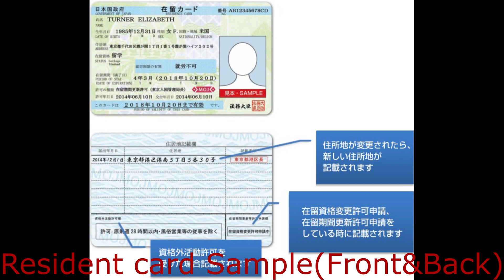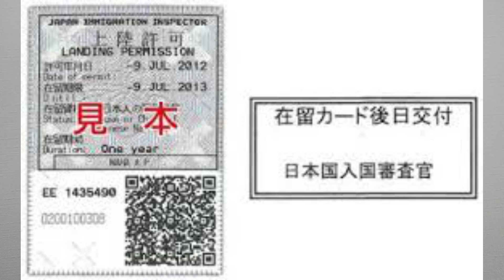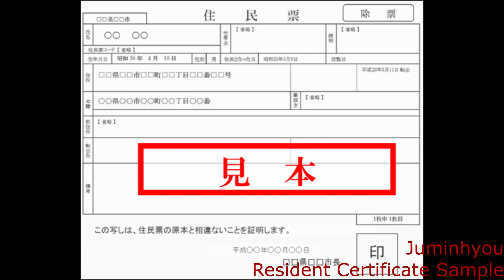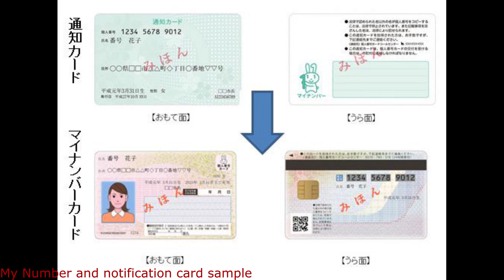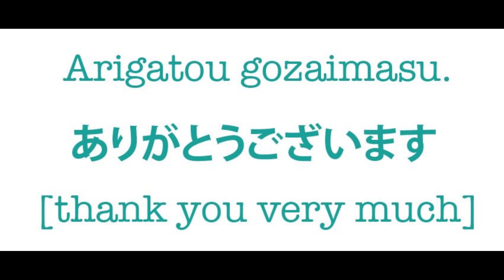First Time To Japan|Procedure_For_Work_Visa_Holder|Tamil|Vlogger|Indian_With Eng Sub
This Video explains what are the procedure needs to be done when arriving first time to Japan with work visa. Made this video in Tamil with English sub. Please support and let me know if any topics needs to be explained.

Travel vlogs

Life hacks in japan

Japanese language learning in tamil